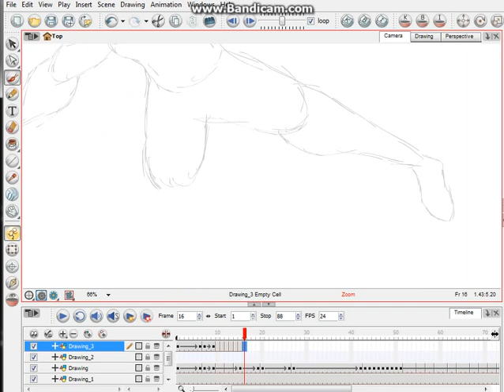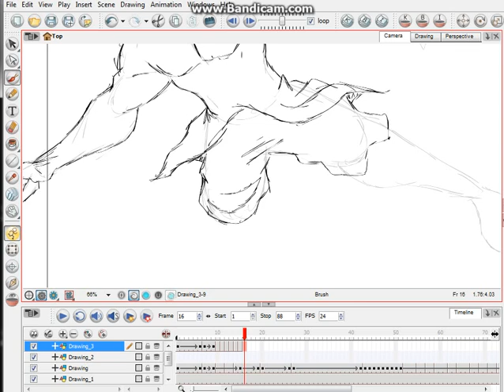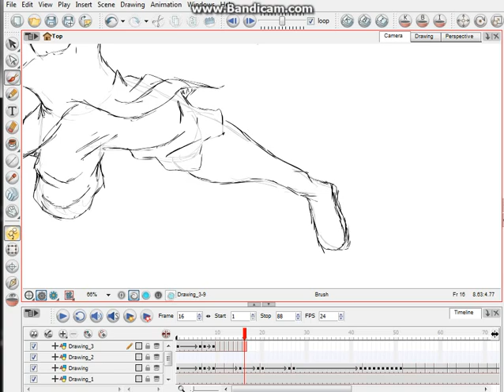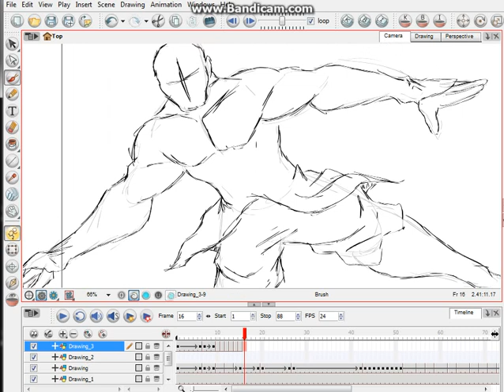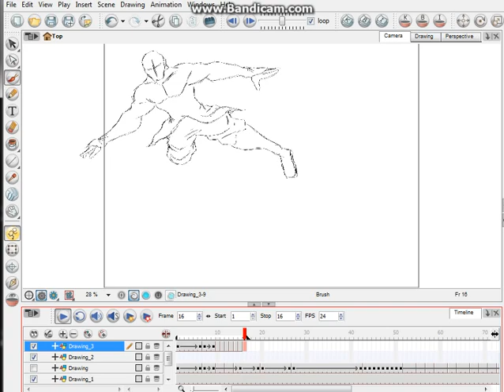BAYNE LEGACY APOCALYPSE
BANDICAM THE PROCESS